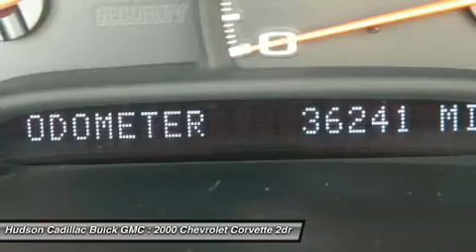2000 Chevrolet Corvette 25767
2000 CHEVROLET CORVETTE Poughkeepsie, NY
Stock# 25767

2023 South Rd.

RARE AND IMMACULATE HIGHLY DESIRABLE 2000 CHEVY CORVETTE WITH 36,226 ORIGINAL MILES. THIS CORVETTE SHOWS EVEN BETTER IN PERSON THEN IT DOES IN THE PHOTOS. COME SEE FOR YOURSELF. IT IS STUNNING AND BEST OF ALL, IT HAS THE MANUAL TRANSMISSION! You've done your research, so stop by Hudson Cadillac Buick GMC at 2023 South Rd., Poughkeepsie, NY 12601 soon to get a deal that no one can beat!